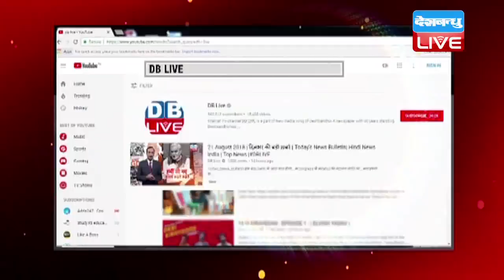Rajasthan Election 2018 | Sachin Pilot के लिए मुश्किल बने Yunus Khan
राजस्थान की 200 में से 199 सीटों पर मतदान 7 दिसम्बर को होगा... यूं तो सभी सीटों पर मुकाबला काफी कांटे का माना जा रहा है... लेकिन राजस्थान में दो सीटों की चर्चा सबसे ज्यादा है. एक झालरापाटन जहां से राज्य की मुख्यमंत्री वसुंधरा राजे को कांग्रेस के मानवेंद्र सिंह चुनौती दे रहे हैं. और दूसरी सीट है टोंक जहां कांग्रेस के कद्दावर नेता और मुख्यमंत्री पद के दावेदार सचिन पायलट मैदान में है. पायलट के खिलाफ बीजेपी ने राज्य में एक मात्र मुस्लिम प्रत्याशी यूनुस खान को उतारा है. यूनुस के मैदान में आने से मुकाबला रोचक हो गया है..